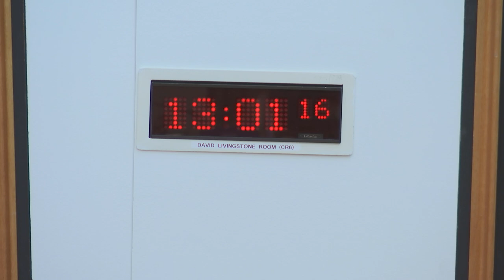Justice Committee - 6 September 2018